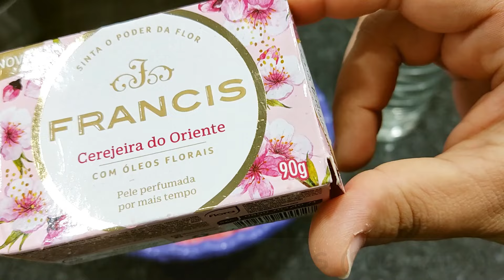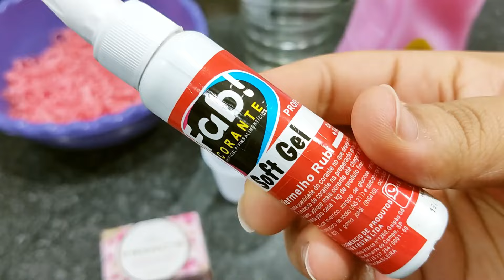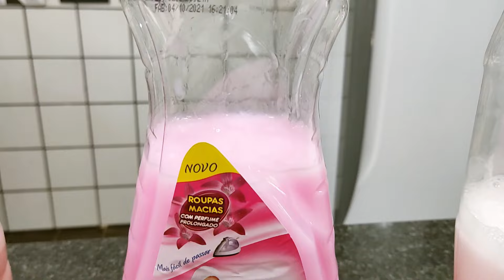AMACIANTE TEIÚ CONCENTRADO SUPER FÁCIL ECONÔMICO/ RENDE 11 LITROS/ FAÇA E VENDA AMACIANTE CASEIRO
INGREDIENTES:
- 3 SABONTES FRANCIS (90G CADA)
- 9,500ML LITROS DE ÁGUA
- 150ML VINAGRE DE ÁLCOOL
- 500ML AMACIANTE TEIÚ CONCENTRADO